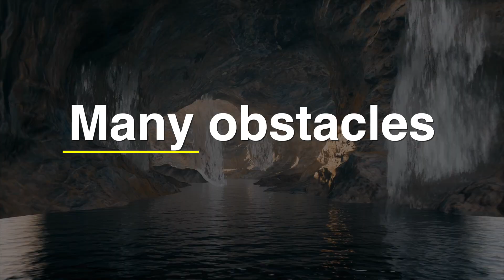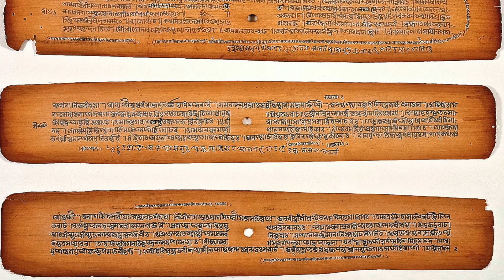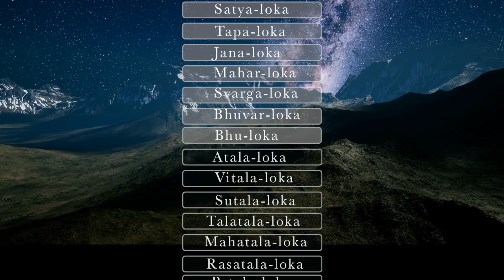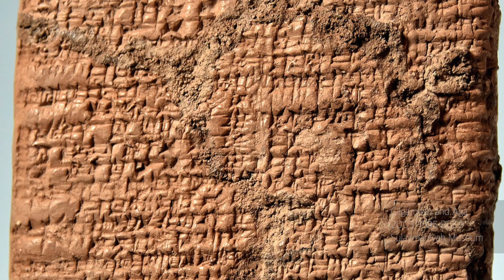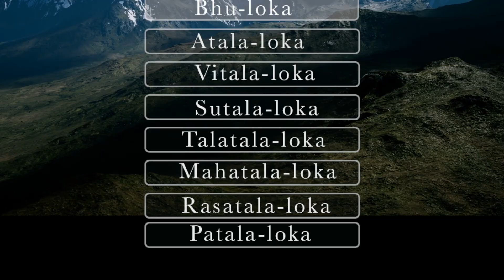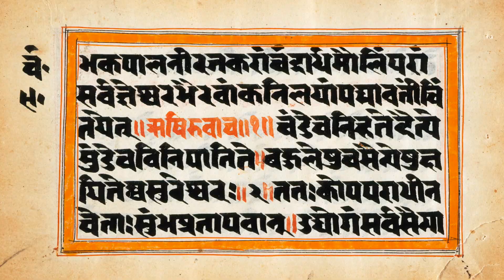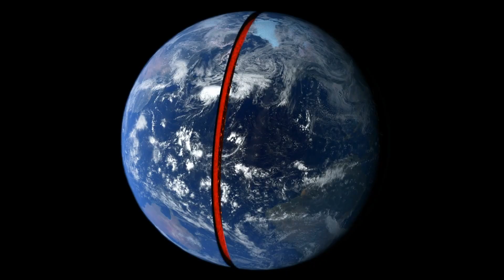The Underworld - A Universal Belief of Death, Rivers, Ferryman and Secrets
Most ancient religions believed in an underworld where souls would go after death.
What’s interesting is that these underworlds all shared common themes; there is a river to cross, obstacles to overcome, there’s often a ferryman that guides the soul, and despite being a place for the dead, the underworld is also a place to discover secret knowledge.
How did humans come up with these common imaginations of a world they couldn’t possibly know?

SOURCES:
(will be posted this evening)

And special thanks to:
Ajax783?, Thangout, Kat Davis, Minou, D_R, Steven Thivierge, Eris Esoteric, Sofia, Jon Drug, Christian Ramirez, Behzad Be, Guy Quango, Lou, Sam Alvarez